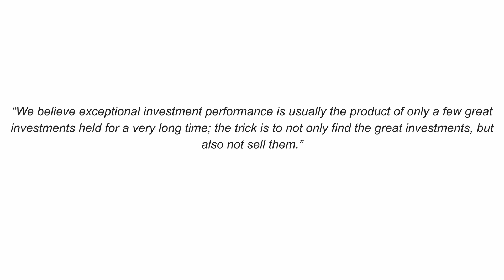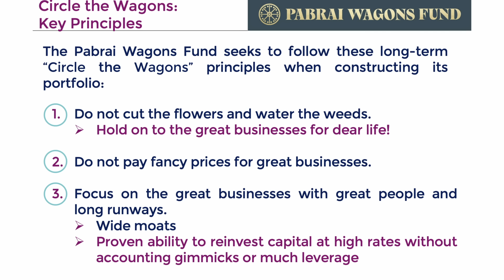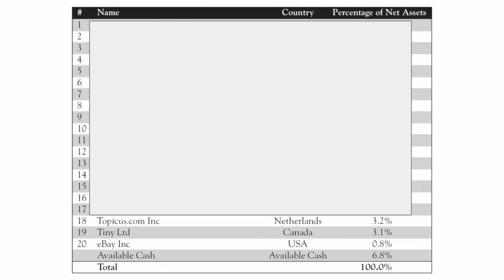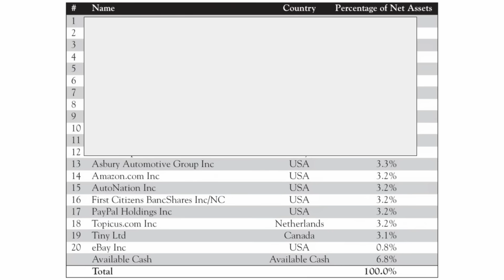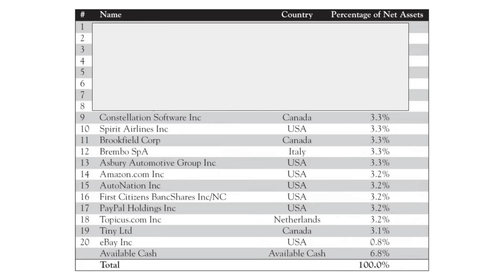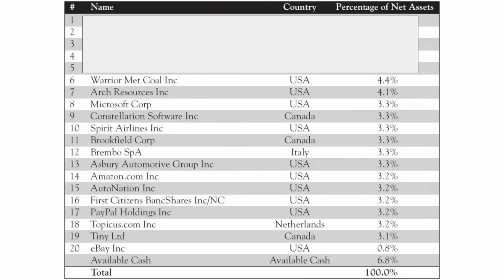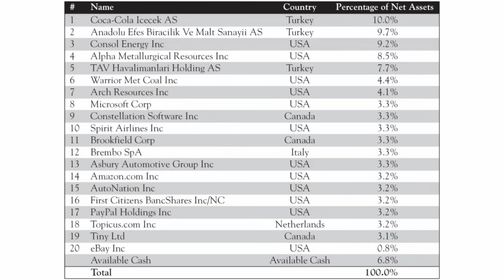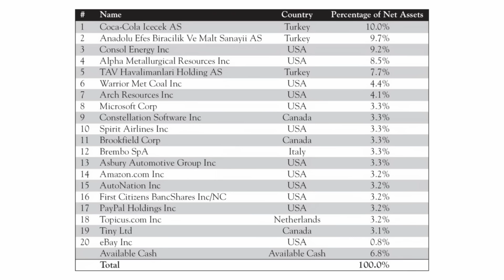Il NUOVO PORTAFOGLIO di Mohnish Pabrai